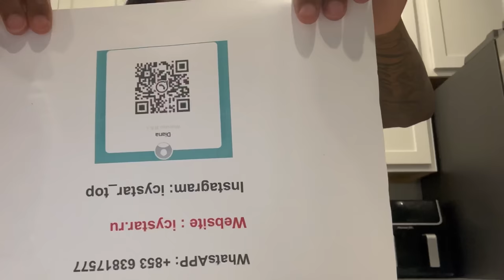TURNING MY STUD GIRLFRIENFND INTO MY IDENTICAL TWIN 😱 | ICYSTAR.RU REVIEW 👟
Outro by : LEAAKAIORR_ 💕

Outro By : @designsby.mon : thankyou for making this lovely edit we really appreciate all the love & support